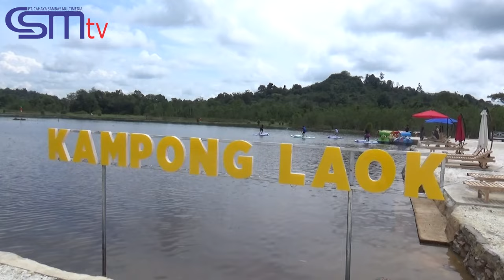CSMTV Sambas KAMPONG LAOK SEBEDANG DI RESMIKAN, HARAPKAN JADI KUNJUNGAN WISATA